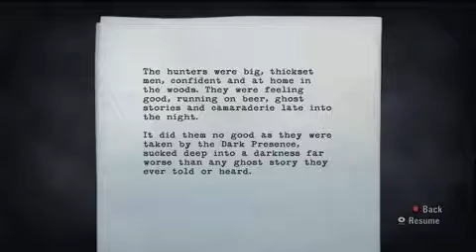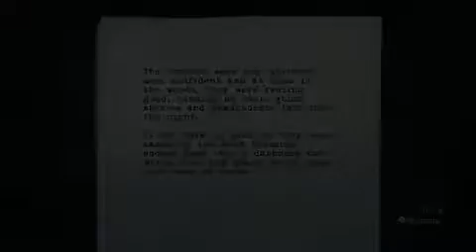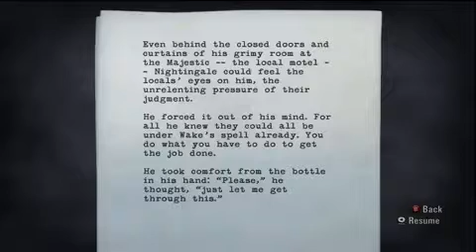Let's Play Alan Wake Part 35